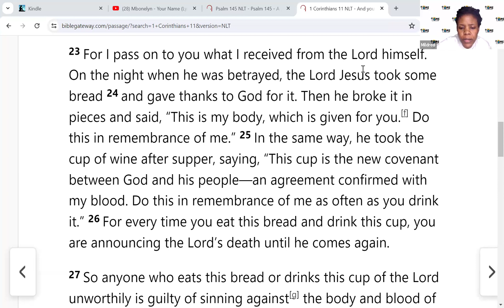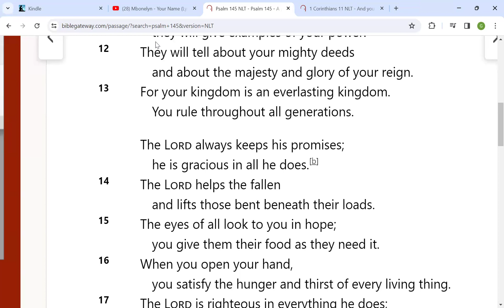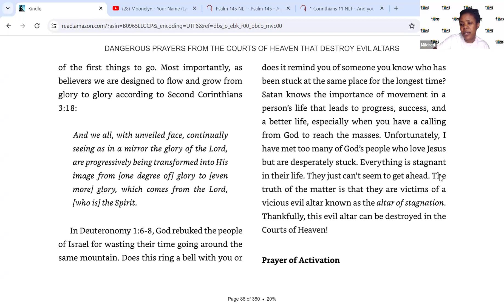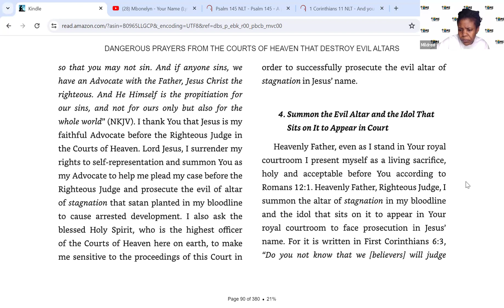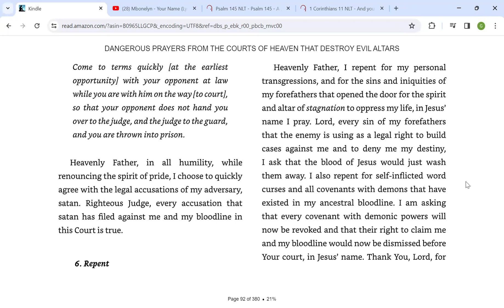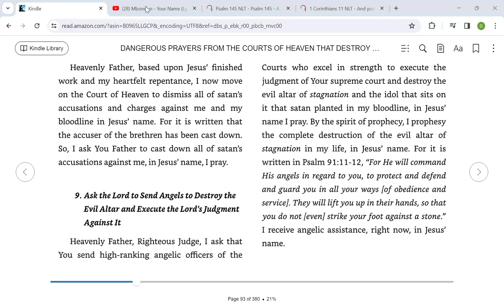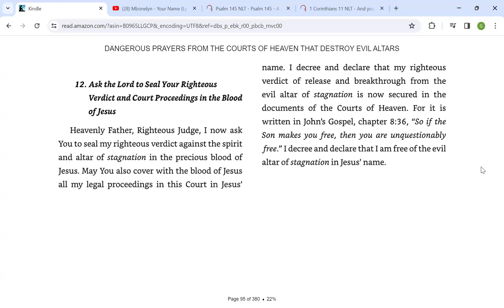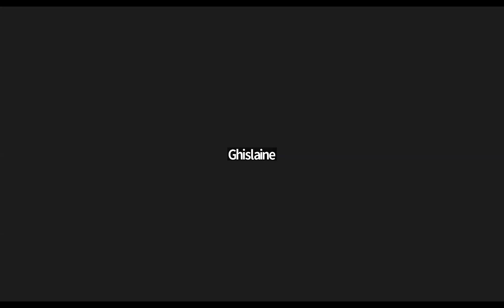02.12.2024 // Uprooting the Altar of Stagnation